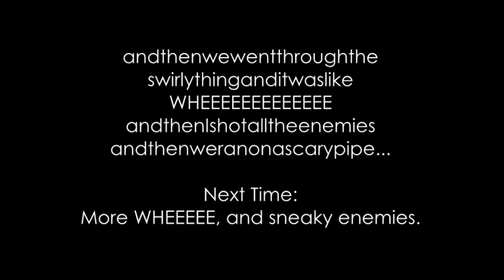Yeonni Plays: S.T.A.L.K.E.R. - Shadow of Chernobyl Part 37 - WHEEEEEEE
I don't know if anyone's interested in seeing the consequence of a different choice, I think my viewer base consists of mostly people who have played the game already. I tried out both, my second choice after my first choice, just to know.

Outro:
Bullet by thatcouldbecool @

Splashscreen:
by me.

Here's how it works with the music: I go to Newgrounds, I pick a random search word, I select a title I fancy, and then I cut out a part of that music I like or that fits the clip. I'm not a music person, and I had no better idea.